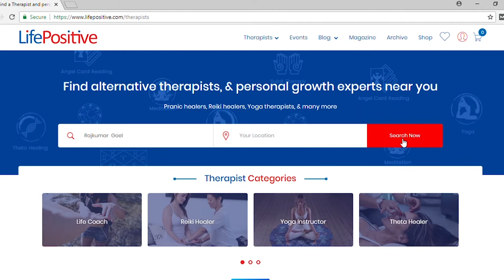Reiki level 2 workshop in New Delhi | Life Positive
Reiki healing therapy has had proven benefits for many people. One of Life Positive's most efficient healer & therapist Mr. RajkumarGoel is organising level2reikihealingworkshop in Ghazipur, NewDelhi NCR. It will be extremely benfecial for those who will attend the workshop.